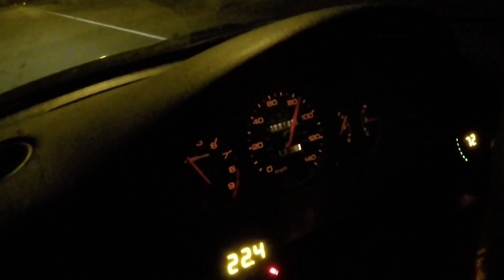|300hp| TURBO D16 CIVIC pulls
Need to shift better and hold rpms a lil longer, but these D gears are long

Pro Audio  loud low car audio Pure Audio LifeofPrice stereo system 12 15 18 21 bass flex hair can hairtrick louder pureau